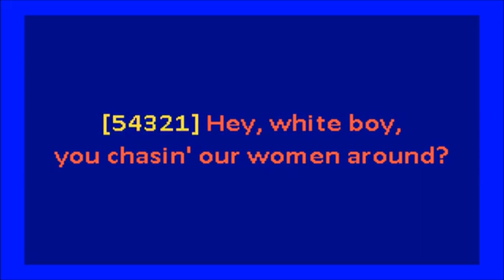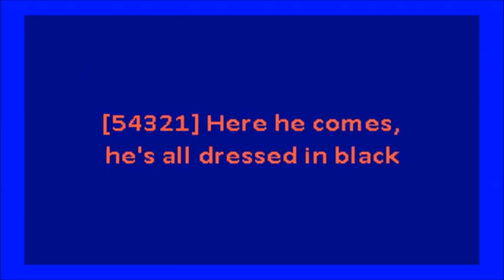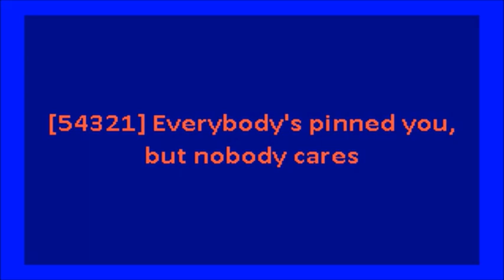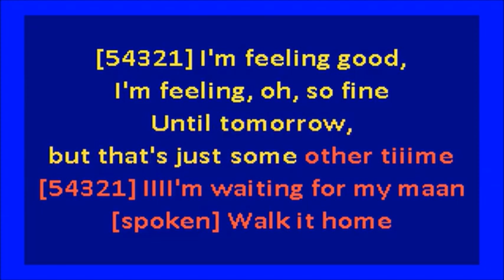VELVET UNDERGROUND I´M WAITING FOR THE MAN by Salvador Arguell